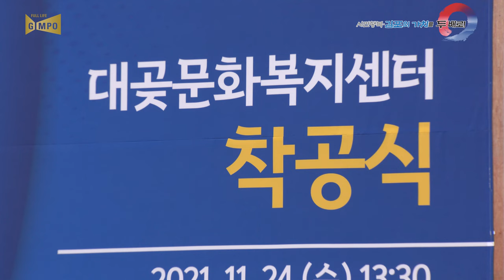김포시 김포제조융합혁신센터, 대곶문화복지센터 첫 삽(김포시정뉴스)